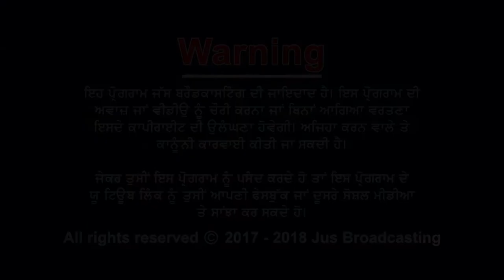BUSINESS OF THE WEEK || JUS PUNJABI || SAMAIRA BRIDAL